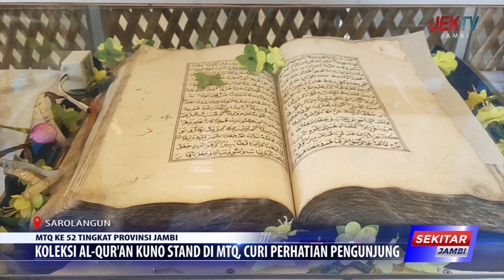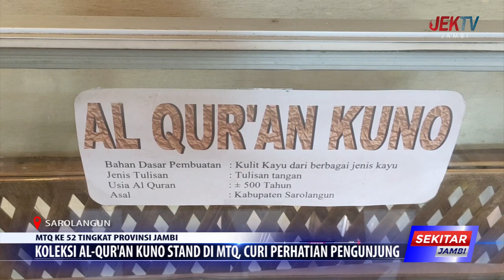KOLEKSI AL QUR'AN KUNO STAND DI MTQ, CURI PERHATIAN PENGUNJUNG